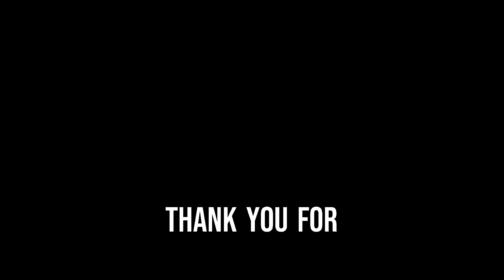Insect Shop Global 2023, Osaka Japan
This video was taken in Insect Shop Global in Osaka, Japan.
the shop was selling a lot of beetles and breeding supplies.